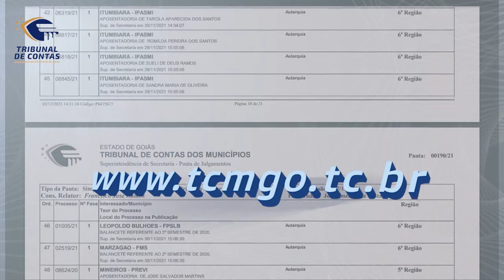08/12/21 - Minuto TCMGO - Primeira Câmara